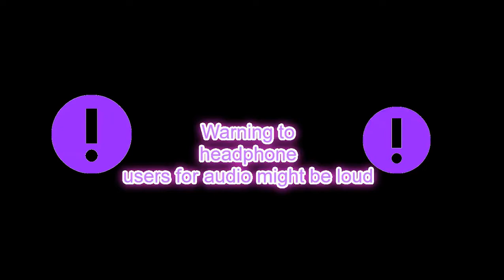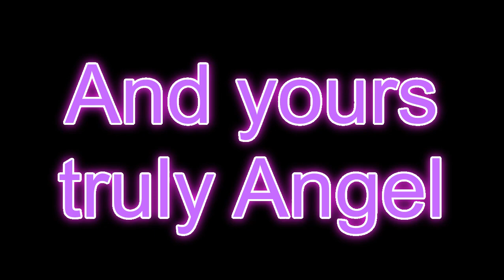The Mimic Chapter 3 Part 3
Thanks,
Angel Conrail